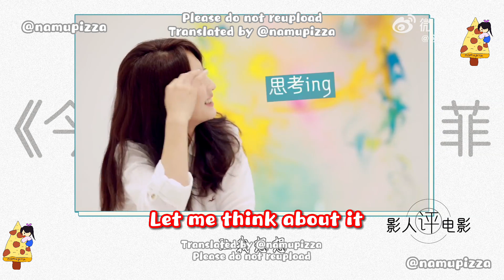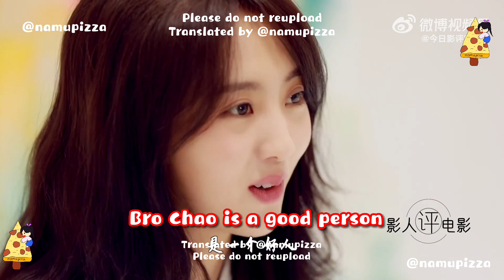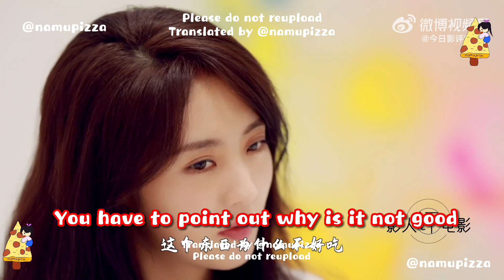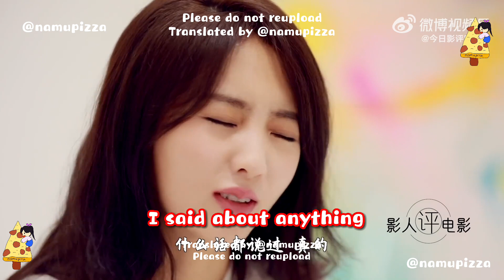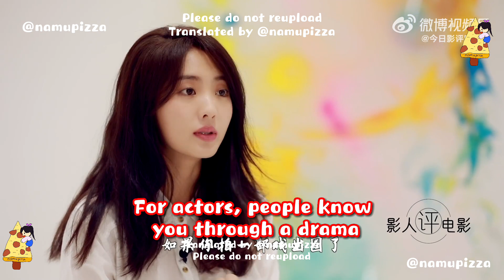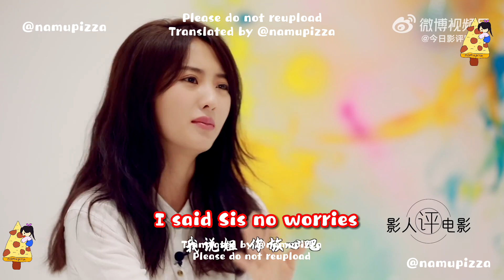【ENG SUB】220925 Xing Fei Interview 邢菲 x 今日影评 (Lost Track of Time 覆流年)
ENGLISH Translated & Sub by namupizza